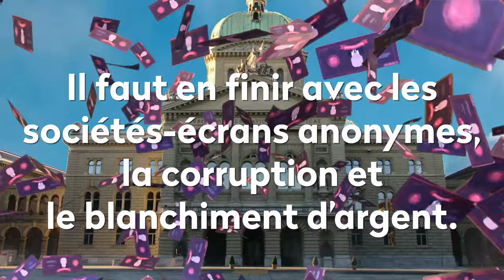24 millions pour «corrompre» Ueli Maurer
Pour que le ministre des Finances Ueli Maurer ait enfin «envie» de prendre des mesures contre la corruption et le blanchiment d'argent «Made in Switzerland», nous avons rassemblé pour lui un pot-de-vin symbolique sous la forme de faux billets de mille francs.

Le pactole a atteint plus de 24 millions! Comme le conseiller fédéral n’a pas voulu les recevoir lui-même, une pluie de billets est tombée aujourd'hui sur le Palais fédéral. Nous avons remis les signatures à la Chancellerie fédérale, sous la forme d'une pétition qui vient accroître la pression parlementaire et internationale sur le Conseil fédéral.

Merci à toutes les personnes qui ont participé à cette action!